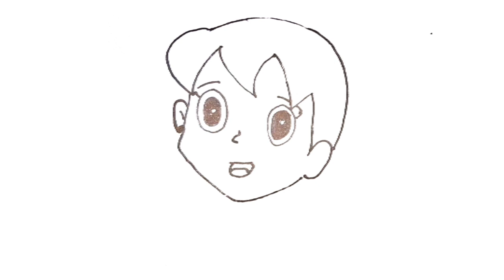How to draw Shizuka from doraemon step by step | easy drawing ideas for beginners